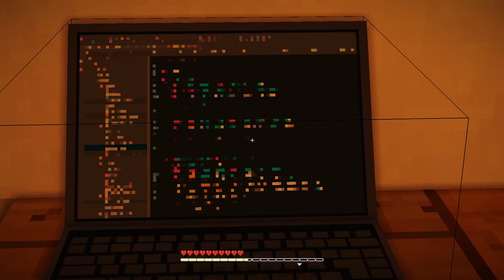HE IS REAL!?- FINDING BIGFOOT Minecraft ROLEPLAY (Minecraft Roleplay)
All along we thought that this was just a rumor. Bigfoot, who's really gonna believe that.? We go on a hunt to find him and get more than we bargained for.